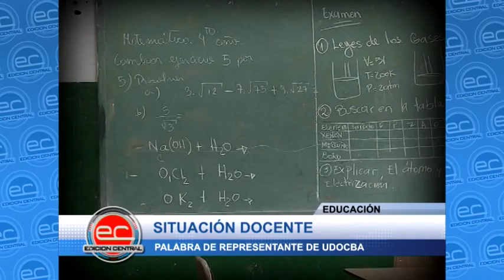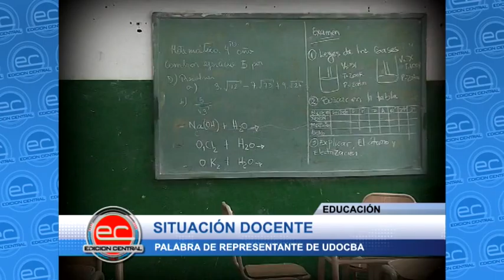Educación - Situación de los docentes bonarenses.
UDOCBA no se plego al paro nacional. Reclaman por el blanqueo del total del sueldo docente. Nota: Sergio Gonzales (Sec. prensa UDOCBA).